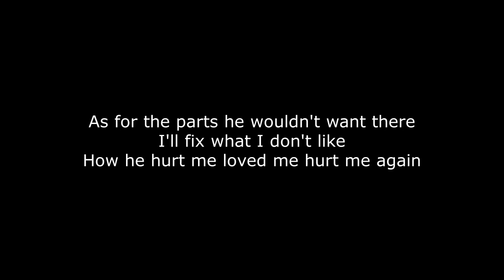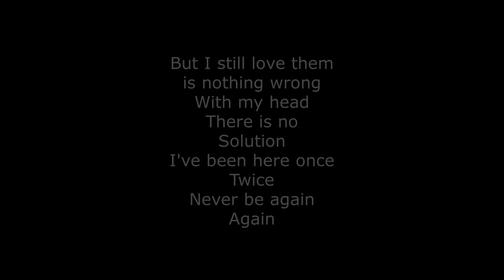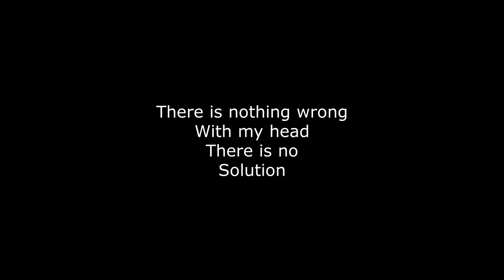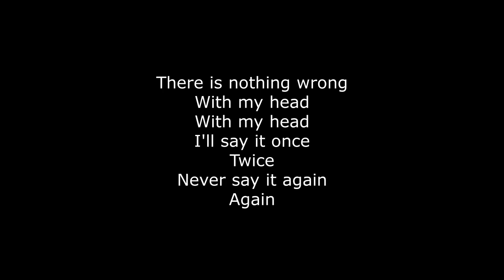Ednaswap - Therapy (Lyrics)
Lyrics for Therapy by Ednaswap from the album Ednaswap.